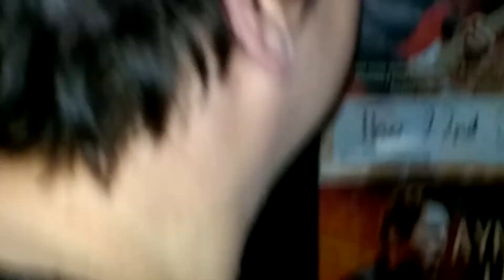Hugh Cornwell - Peaches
Hugh Cornwell at the Robin Club, Wolverhampton playing the classic Peaches. 25th November 2014